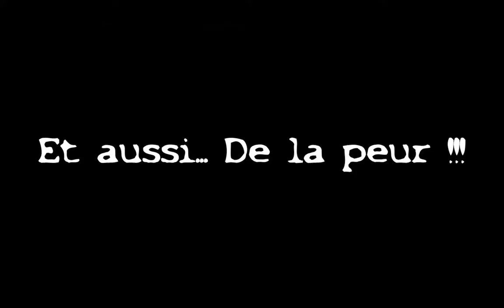Let's Play Dead Space #07 Avez vous déja vu... ?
Aujourd'hui, on reprend le 3eme chapitre, on fait des puzzle et on crie... Je crois que ça résume assez bien l'épisode... xD

Je suis aussi obligé de préciser que j'étais accompagné d'un "gars" qui s'appelle Spiurao... Ouais, j'suis obligé...
Oui, je te troll, même sur la description *o*

Bon visionnage ! xD